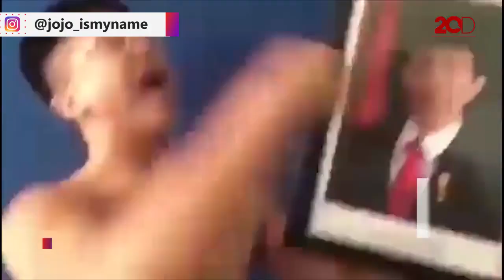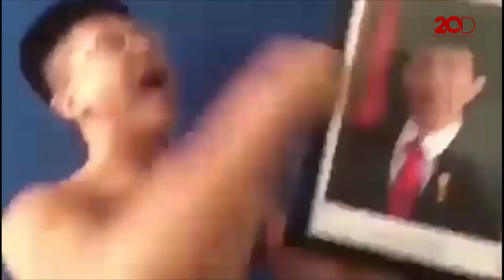Soal ABG Pengancam Jokowi, KPAI: Penjara Bukan Tindakan Arif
Ketua KPAI Susanto mengatakan tindakan RJ, remaja yang mengancam mau menembak Presiden Jokowi, tidak bisa ditoleransi. Namun KPAI juga mengatakan pemidanaan terhadap RJ bukan tindakan arif lantaran RJ masih di bawah umur.